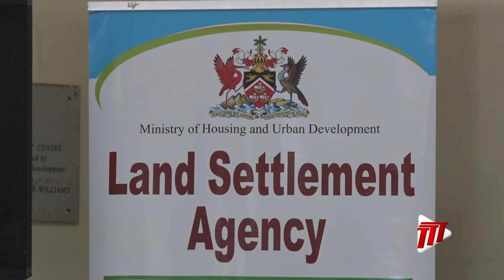Ministry of Housing To Audit List of HDC Applicants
The Ministry of Housing and Urban Development will be auditing the list of applicants who have applied for housing at the HDC.